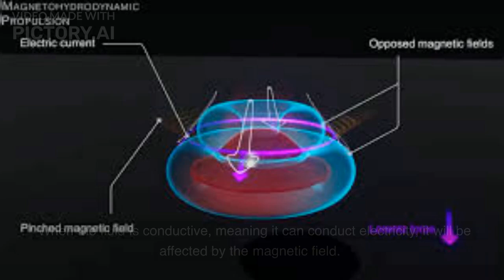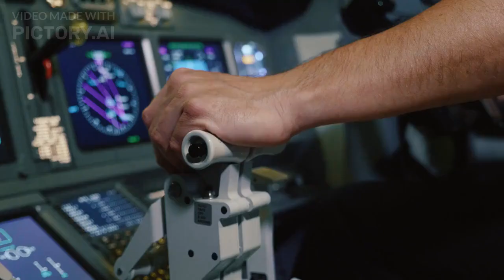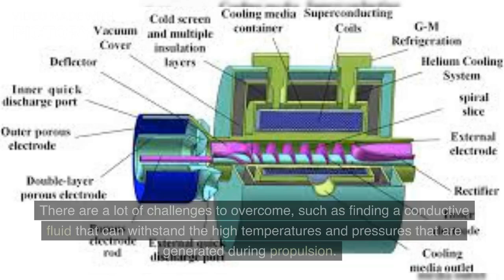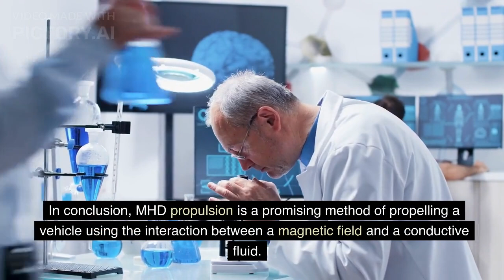MHD Drive | How It Works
In this video we discuss MHD Drives, how they work and how practical they are.